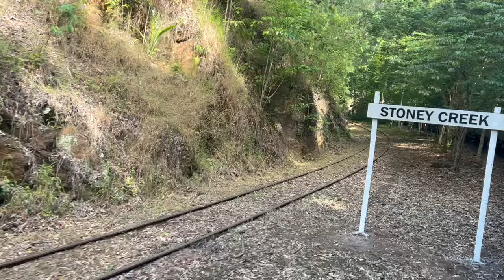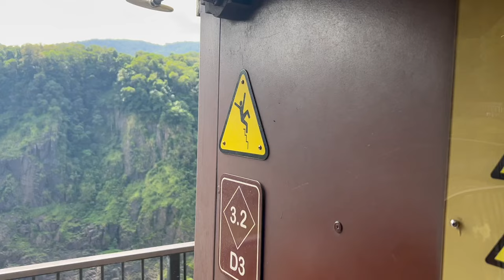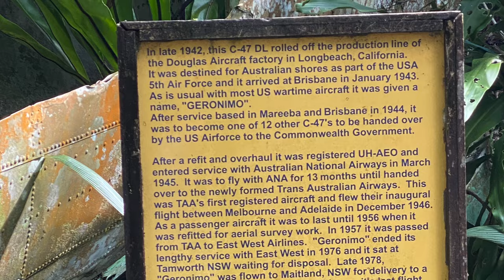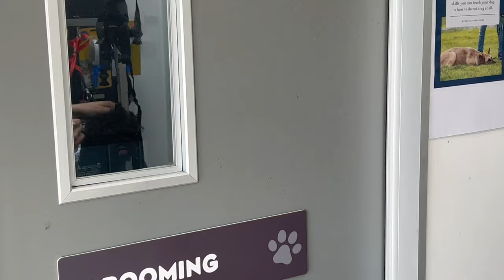Kuranda Scenic Railway - A jungle journey back in time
On this weeks episode we travel back in time along the Kuranda Scenic Railway.

Boarding in Freshwater, we embark on a 2 hour trip that takes us 37 km up the Great Dividing Range and into the small town of Kuranda.

Gold was discovered there in 1873 which led to the goldrush.

Construction began in 1886 and was completed in 1891.

Some interesting statistics include:
👷 Over 1500 men worked on the railway where 1 out of every 50 died.
⛰️ It climbs 1,076 ft in elevation
🪓 15 hand dug tunnels
🌉 37 Bridges built

It truly is a trip where you can transport yourself back in time and try to feel what life would have been like back then.

We got to see incredible scenery full of waterfalls, rainforest, and the sugarcane fields. While exploring the quirky markets of Kuranda.

After a long day, we pick Georgie up from doggy daycare and head out on our next adventure!